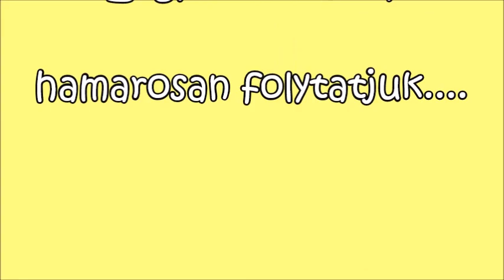Tündérhegyen túl: Csete Dóra Az újra boldog Július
Ha anya épp túl elfoglalt, fogadjátok szeretettel tőlünk a mai mesét! :)

Kövess minket Instagramon és Facebookon is extra tartalmakért, valamint hallgass minket Spotifyon is!